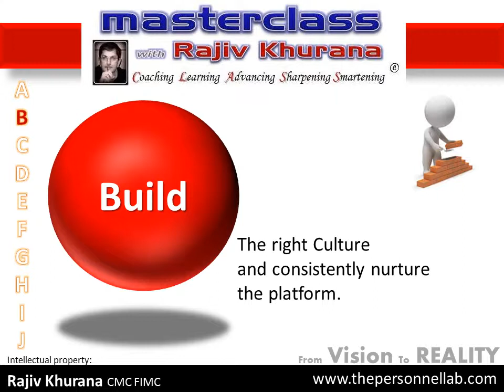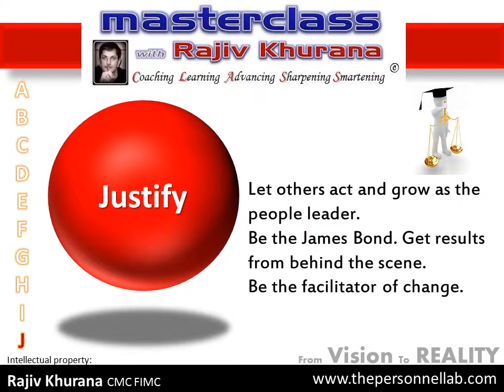10 HR Action Steps From VisionTo REALITY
Rajiv Khurana's version of TEN essential HR Action Steps for HR Professionals keen on converting Organisational Vision to Reality.